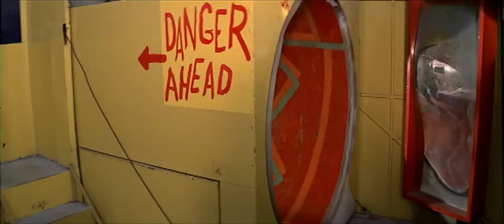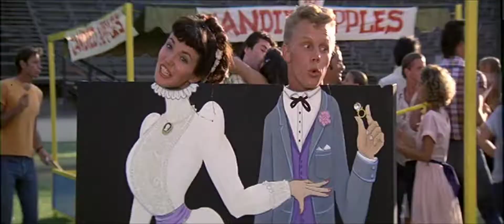GREASE ... "vend-moi tes salades , mec"